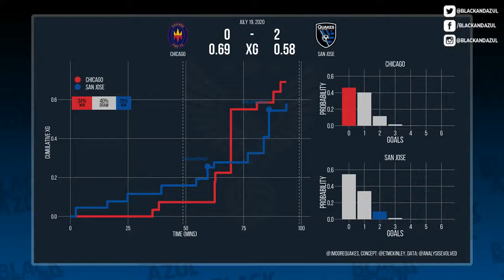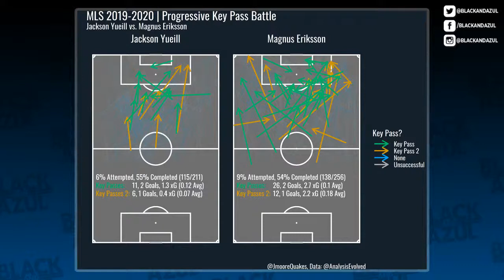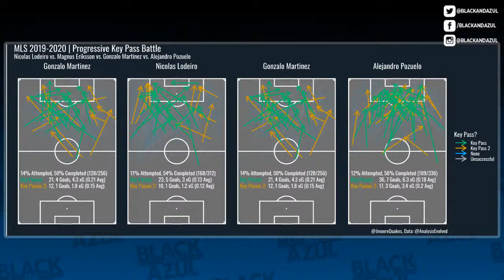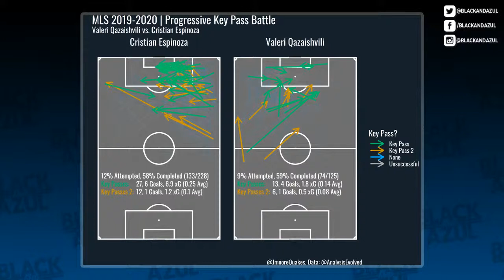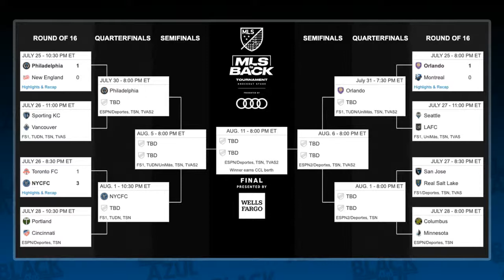Quakes douse Fire, Magnus’ future, RSL preview (Ep 45)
Welcome to Black and Azul, a weekly podcast series where we discuss the San Jose Earthquakes MLS team. In this episode, we review the win over Chicago Fire at the MLS is Back Tournament. We look at the future for Magnus Eriksson with the Quakes. Jackson Yueill shares his take on topping Group B, playing with Judson, and what to expect from a round of 16 matchup with RSL. This episode is hosted by Joel Soria, Charles Wollin, Alex Morgan, and Jamon Moore, experts on all things San Jose Earthquakes.

Hosts: Charles Wollin, Joel Soria, Alex Morgan, Jamon Moore
Executive Producer/Director: Jason Sholl
Producer: Aaron Sholl
Set Construction: Todd Sholl
Visual Effects: JohnnyBD